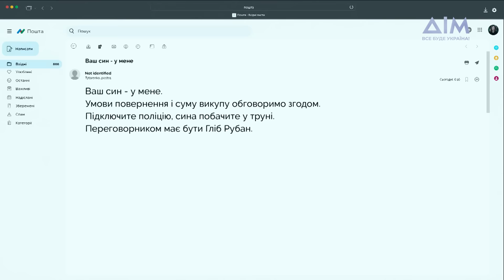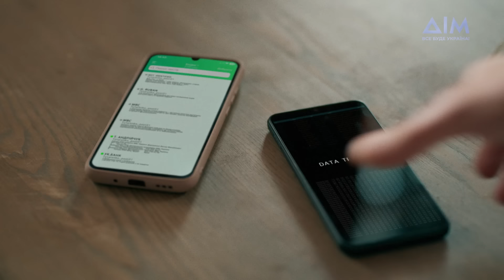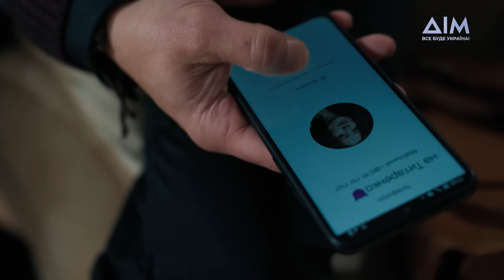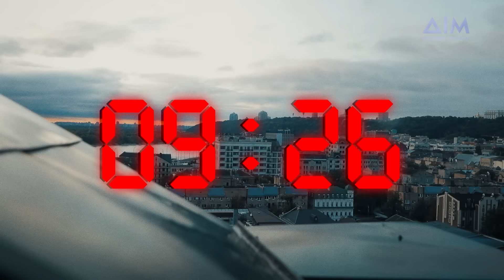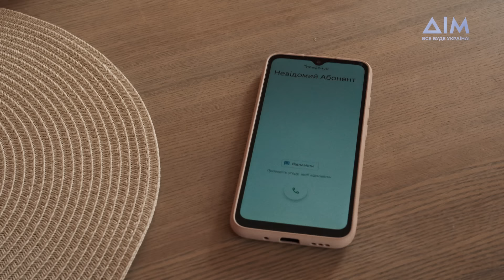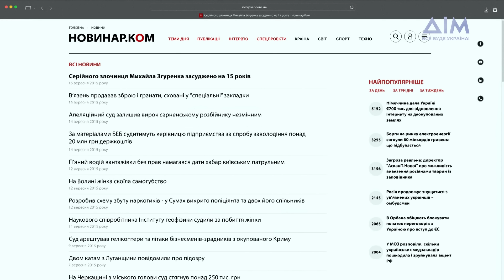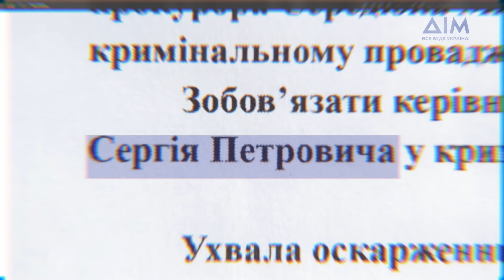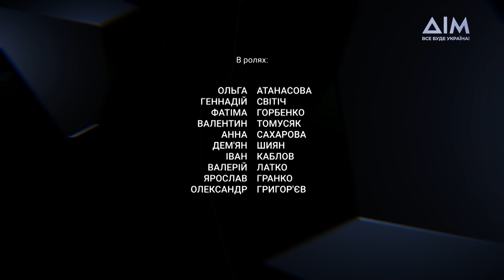Рубан | український детективний серіал | Серія 8 (2024)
Сина поліцейської викрали зловмисники, вимагаючи велику суму грошей та Гліба Рубана як перемовника. Гліб погоджується допомогти слідчій. Але на них чекає безліч труднощів.

Серіал знято за підтримки держави.

Для чого бандити викрали дитину? Які кроки вживатиме Рубан? Дізнавайтеся у восьмій серії серіалу "Рубан".